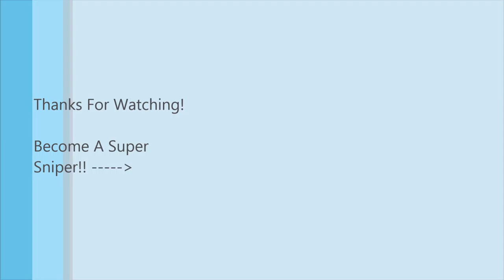Minecraft Modded Survival Episode 1: The Jungle Island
Today We Find Spawn On A Jungle Island And Are Chased Down By A Zombie!